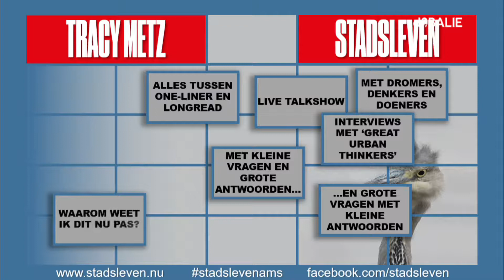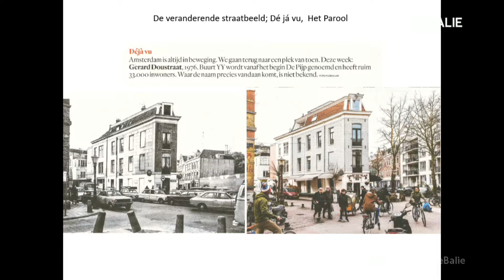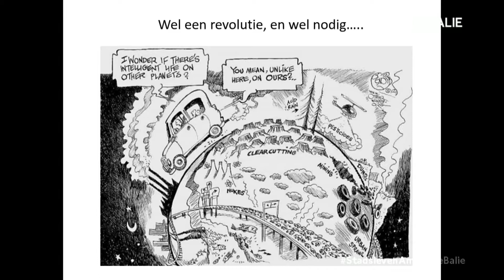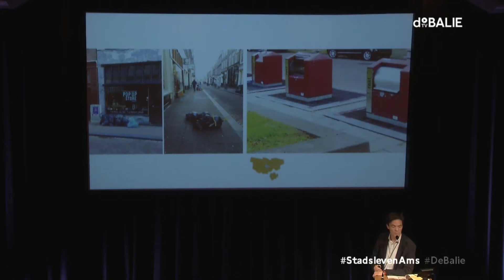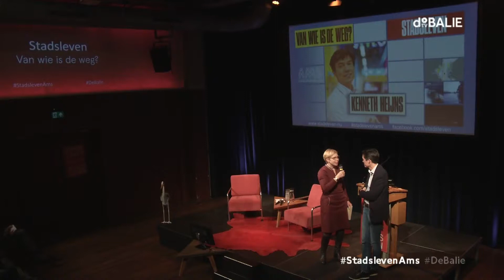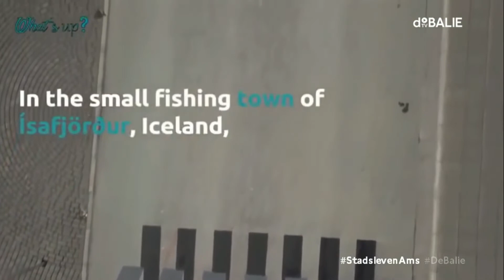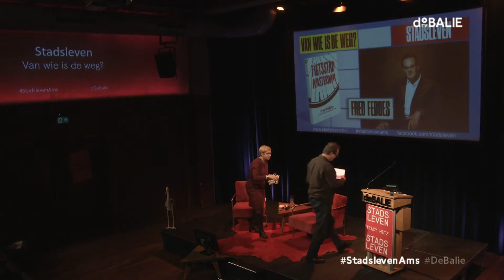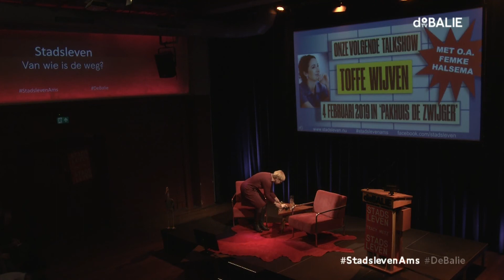Stadsleven: Van wie is de weg?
Het is oorlog op het wegdek. Auto’s, fietsen, bussen, scooters, bakfietsen, trams, riksja’s, bierfietsen, allemaal strijden ze om de ruimte op de weg en op het fietspad. Ondertussen veranderen die weg en dat fietspad ook: de ‘shared space’ en de fietsstraat waar de auto te gast is, winnen overal terrein. Van wie is de weg?

Met:
Ontwerper van openbare ruimte van Amsterdam Ruwan Aluvihare (‘Mister Fiets’) laat aan de hand van het vernieuwde Leidseplein en het Beursplein en de ‘shared space’ achter Centraal Station zien dat het verkeer veiliger en soepeler kan worden als je álle regels schrapt.

In Barcelona hebben gemeente en buurtbewoners de handen ineen geslagen om ‘superblokken’ te maken, waarin het autoverkeer naar de randen van de woonwijk wordt verbannen om in het hart van de wijk ruimte te maken voor voetgangers, groen en speeltuinen. Patrick Kappert woont in Barcelona en is intensief betrokken geweest bij de transformatie van zijn eigen buurt tot zo’n ‘superblok’.

En in Amsterdam-West heeft kunstenaar Bert Wouters een manier bedacht om automobilisten tot rust te manen: het 3D fietspad.

Zoals altijd in Stadsleven toont EYE Film Institute een fragment uit het rijke archief en geeft er toelichting bij.

Kenneth Heijns, directeur van het Amsterdam Institute for Advanced Metropolitan Solutions (AMS), toont de Roboat, die samen met MIT wordt ontwikkeld. Op het ongeplaveide wegdek van de stad - het water – kan deze onbemande vaartuig drijvende bruggen en podia creëren, vuilnis ophalen, en zowel mensen als goederen vervoeren.

Fred Feddes, schrijver over stedenbouw en geschiedenis, geeft een sneak preview van zijn nieuwe boek ‘Fietsstad Amsterdam’, dat in april verschijnt. Wist je dat Amsterdam in de jaren zestig eigenlijk afscheid van de fiets had genomen.

Stadsleven is een live talkshow en digitaal magazine over het leven in steden.

Tracy Metz is journalist, auteur en moderator. Ze schrijft voor NRC Handelsblad en Architectural Record en leidt de live talkshow Stadsleven. Daarnaast is ze directeur van het John Adams Institute, het onafhankelijke centrum voor Amerikaanse cultuur in Nederland.